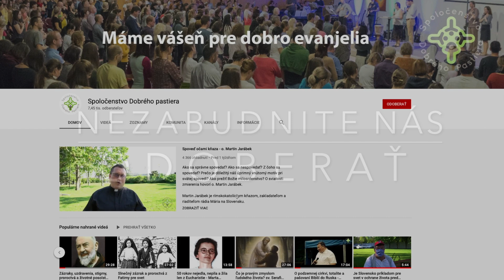Obleč si srdce Dobrého pastiera - o. Rastislav Dluhý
Rastislav Dluhý zdieľa inšpiratívne myšlienky o tom ako si obliecť srdce Dobrého pastiera.
Rastislav Dluhý je redemptorista a rímskokatolícky kňaz, ktorý aktuálne pôsobí ako misionár v Litve.

Dobro ľuďom